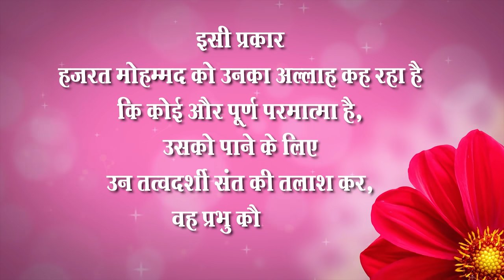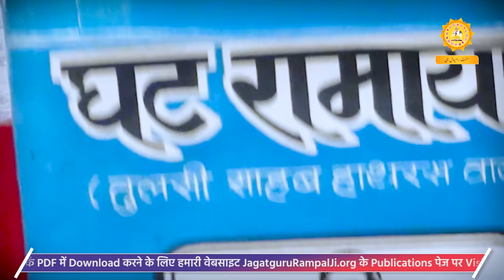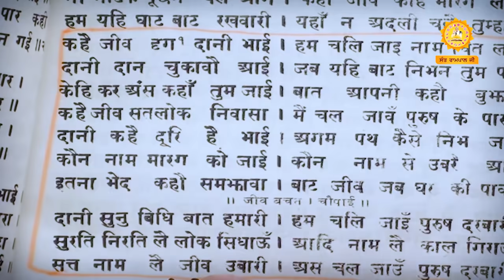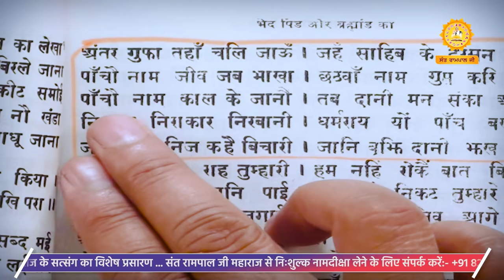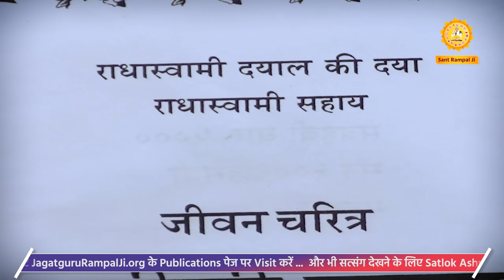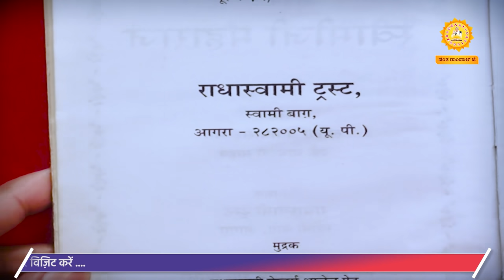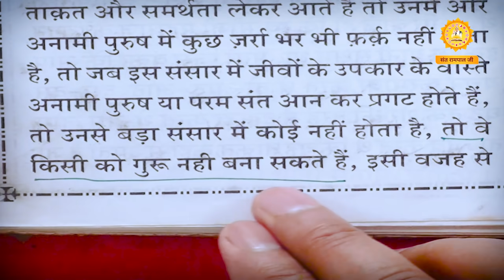Sant Rampal Ji's 2012 Satsangs | 23 to 25 March 2012 HD | Episode - 07 | SATLOK ASHRAM